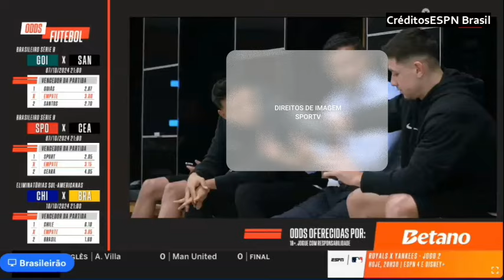Corinthians no drama após empate melancôlico contra o Internaconal que não aceitou a derrota.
CONFIRA Corinthians no drama após empate melancôlico contra o Internaconal que não aceitou a derrota.